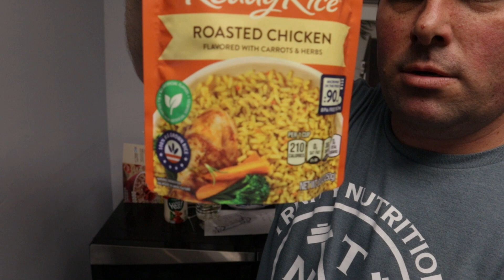How I Started.............one of my first jobs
Funny how life plays out. check out one of my first jobs.

The New Launch Collection is now live on the website. A ton more fall and winter items for men and women on the way.

New Product releases often